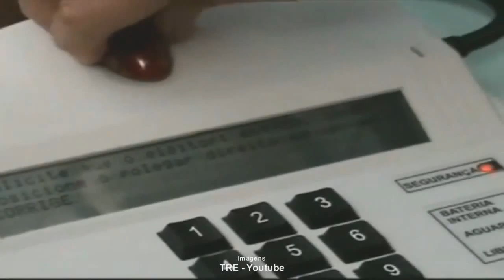A PARTIR DE 5 DE OUTUBRO ELEITORES DE SENTINELA DO SUL FARÃO REVISÃO BIOMÉTRICA